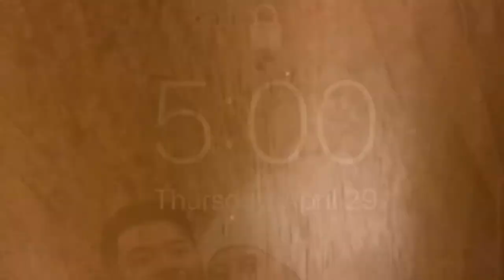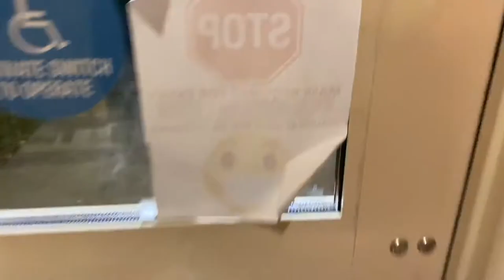My Nursing Clinical Vlog @ Berea College 👩🏼‍⚕️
Hey guys! As some of you may know, I am a nursing student at Berea College. Here is just a fun vlog of my clinical experience and how I prepare!

Also, I am still getting used to my schedule and trying to set up a routine for my new videos! However, thank you all for being so patient!